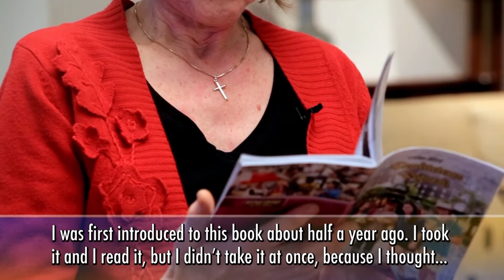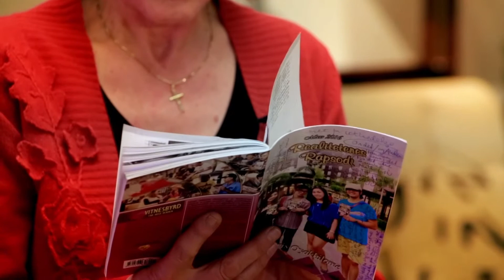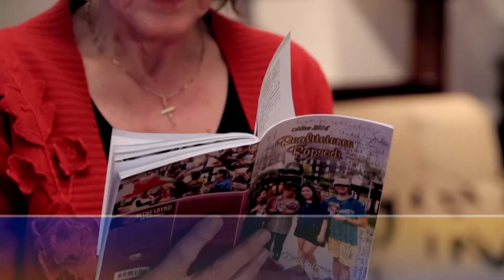CHRISTINE NORWAY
Impact of Rhapsody of Realities in the Norwegian language changing lives in Norway